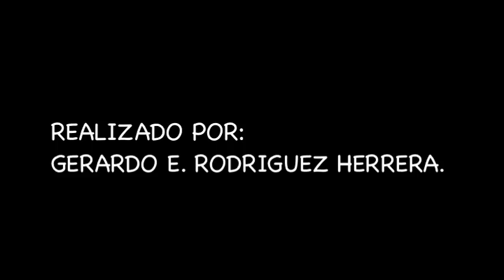body painting (tabasco)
tarea para palabra e imagen 2